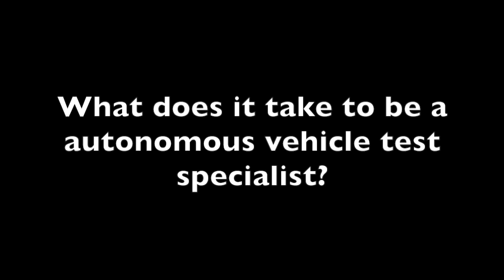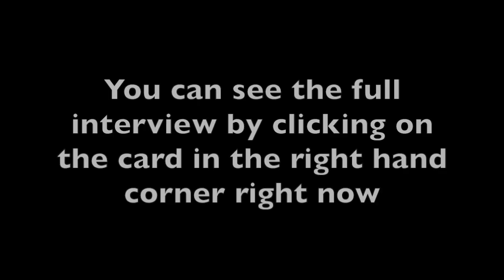What's It Like To Be A Autonomous Vehicle Test Driver?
What's It Like To Be A Autonomous Vehicle Test Driver? In this video, Alex Roy Speaks with Harry Campbell about the process of operating an autonomous vehicle as well as the detail that one need to know in order to do it.

Join millions of users already saving up to 25¢ per gallon by using this great new gas cashback app

Autonomous Vehicle Test Driver